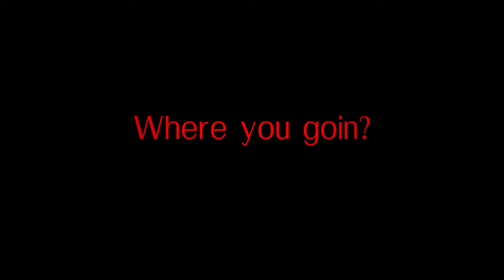Where you goin?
Original Instrumental Composition